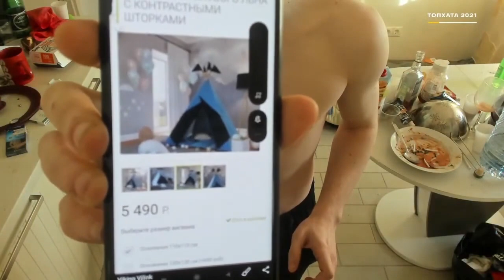Вжлинк купит Вигвам для транса . Убыль . Хуже уже не будет !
VJLink разложил по полочкам все важные вопросы касаемо финансового положения . Ситуация не из легких , основной канал получил бан , и на время нужно затянуть пояса . Транс не совсем согласен и требует улучшения условий касаемо проживания